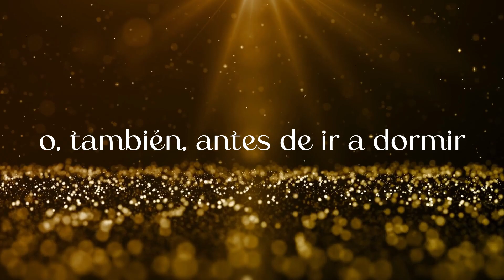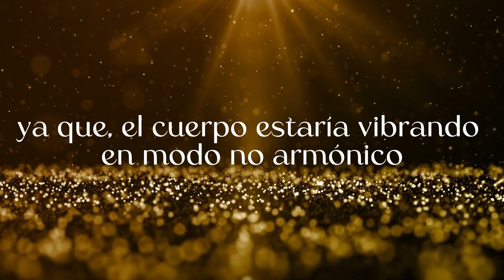LA FRECUENCIA MÁS PODEROSA DEL UNIVERSO | SENTIRÁS A DIOS DENTRO DE TI CURANDO TODA TU VIDA - 432hz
Al oír este sonido, cada parte de tu existencia se sincroniza con el equilibrio universal, atrayendo bendiciones y energía positiva a cada aspecto de tu vida.

🚨Escucha este audio diariamente y comprueba los gigantescos resultados que ofrece esta poderosa frecuencia creadora.

✅El mejor momento para escuchar este audio es cuando apenas despiertas, o, también,  antes de ir a dormir. Tomemos atentamente en consideración que, en el universo todo es energía y vibración.

Cada partícula subatómica, átomo, estructura molecular, célula y órgano del cuerpo, vibra en una determinada frecuencia. Esta maravillosa armonía tiene una firma propia vibracional. Muchos médicos y estudiosos afirman que, si una parte del cuerpo se enferma, la causa tiene que buscarse en la frecuencia que se ha alterado, ya que, el cuerpo estaría vibrando en modo no armónico. Partiendo de esto, está totalmente comprobado que el dinero, la abundancia y la prosperidad, están alineados con esta frecuencia maravillosa.

🔘Escuchar música a 432 Hz reequilibra el cuerpo y por efecto vibracional también la naturaleza circundante, devolviendo el primordial equilibrio de paz, bienestar y abundancia.

CONFÍA EN TI, todos y cada uno de nosotros somos SERES CREADORES♾️

Tu me gusta👍🏻 nos ayuda a seguir produciendo y creando más contenido como este, deseamos apoyar a cada uno de ustedes para que puedan encontrar su camino hacia la abundancia, riqueza y prosperidad. Es lo que amamos hacer!

Un abrazo GIGANTE e infinitas gracias por escucharnos💚

RECOMENDAMOS que utilices este audio con tus meditaciones o visualizaciones diarias, mientras lo escuchas, cierra tus ojos, concéntrate en tu respiración e inicia a respirar profundamente... Visualiza eso que tanto deseas atraer a tu vida (siempre debes hacerlo en primera persona) ten presente cada detalle de lo que quieres, es muy importante, recrea dicha realidad en tu mente.
Termina tu meditación o tu visualización como si ya hubiera sucedido esa realidad en tu mundo físico, levántate como esa persona que ya cumplió ese objetivo. LO LOGRARÁS!